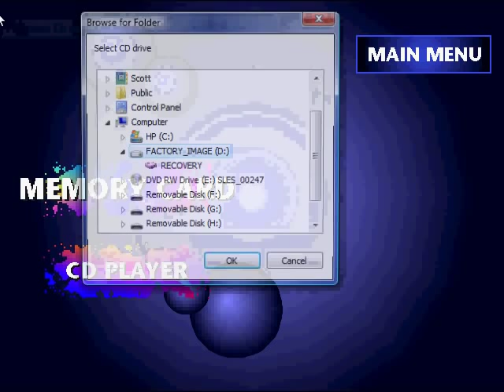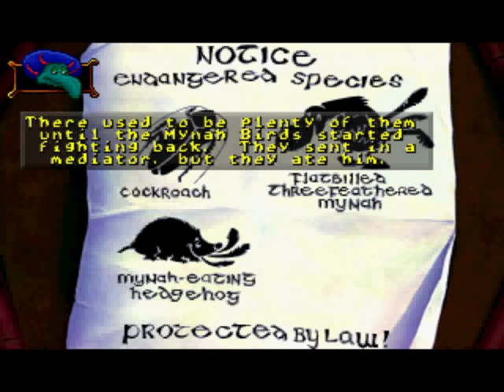Let's Play Blind - Blazing Dragons (1) Finally!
Hopefully with no screw ups this time around.

We are Flick, genius inventor and lower-class guy in love with the princess. Marvel at his incredible skills as he tidies his room and gets dressed in record time.